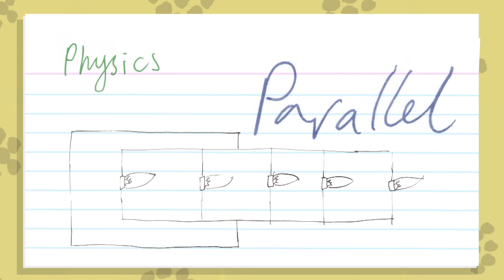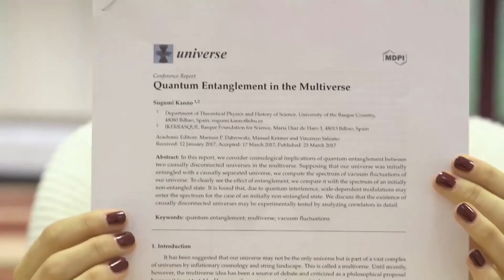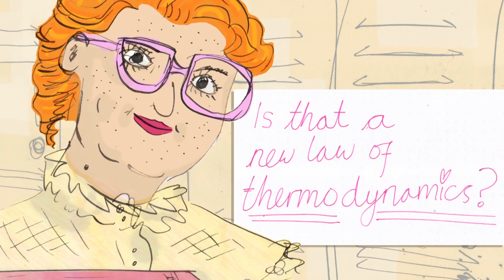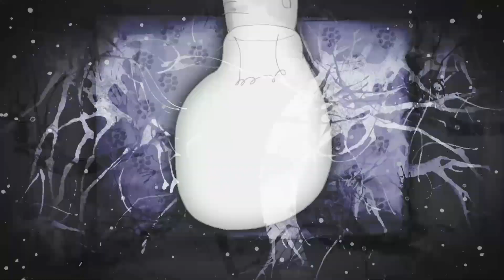Stranger Things - Sixty Symbols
Quantum entanglement and the Upside Down. With Becky Smethurst.
More links and info below  ↓ ↓ ↓

Dr Smethurst is the "Sixty Symbols Ogden Fellow", supported by The Ogden Trust.

Animation by Pete McPartlan